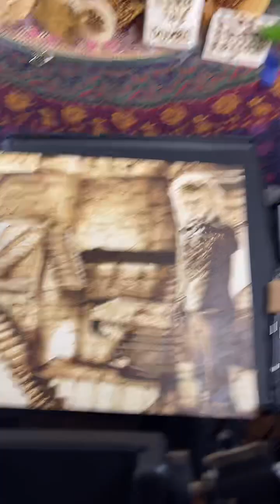The Toxic Avenger Real Time Wood Burning pt 3